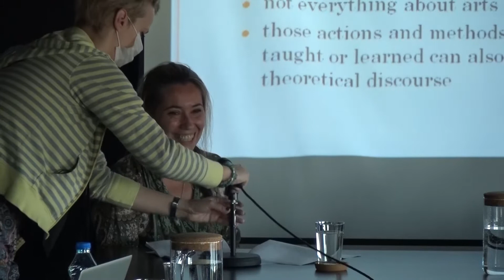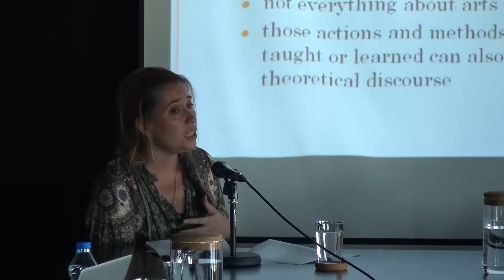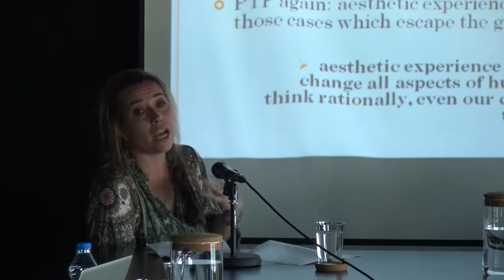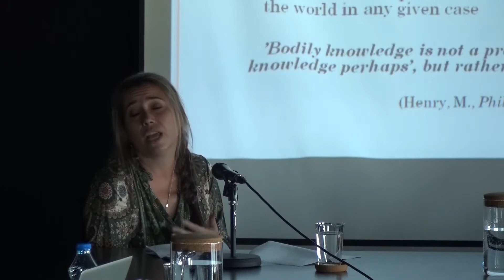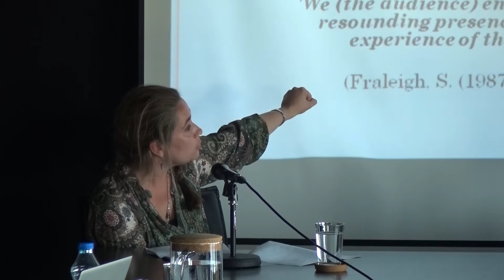Una Popović, Learning from Arts: Dance as Emancipation of the Body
The Means and Objectives of Emancipation / Sredstva i ciljevi emancipacije